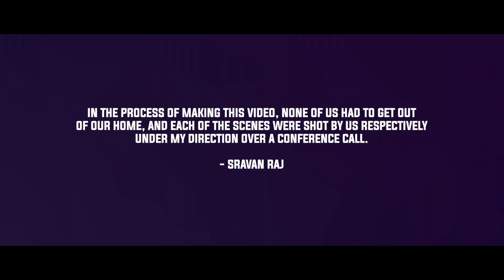Ellam Sheriyaakum | Malayalam ShortFilm | Sravan Raj | Sajin K Surendran | Edenflicks Production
Starring: Arya Padmakumar, Sanjay K Nair, Krishna Raj

Written & Directed - Sravan Raj
Production: Edenflicks Productions
Producer - Sajin K Surendran
Background Score: Sankar Sharma
Editor: Bless Thomas

|| ANTI-PIRACY WARNING ||

This content is Copyrighted to EDENFLICKS PRODUCTIONS INDIA PVT. Legal action will be taken against those who violate the copyright of the same